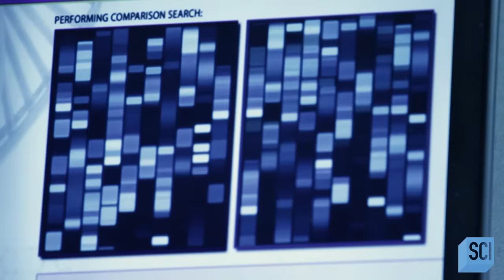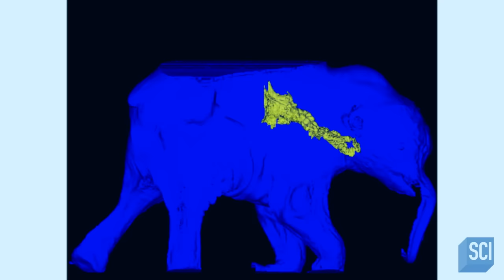Remains of Nearly 100 Ancient People Found In Muddy Farmland | Secrets in the Ice | Science Channel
In western Finland, remains of 98 people are found in muddy farmland. The bones date back to a time when cremation was very popular. Was this possibly a result of war or a spiritual practice?

About Secrets in the Ice:
Explore the most remote, cold and inhospitable places on the planet and discover great mysteries that were once frozen in time.